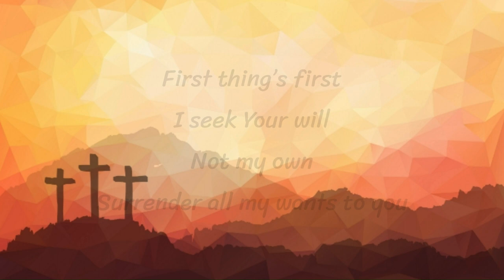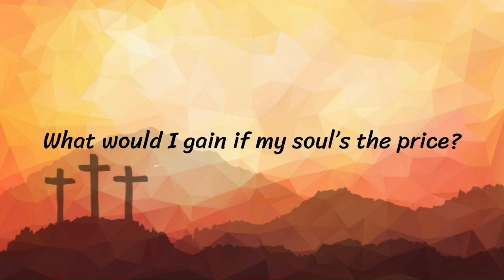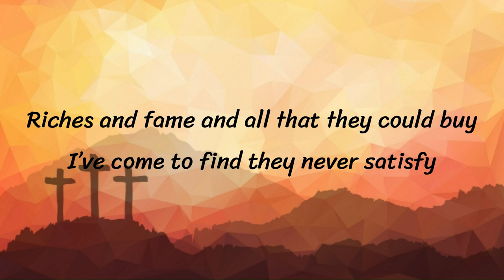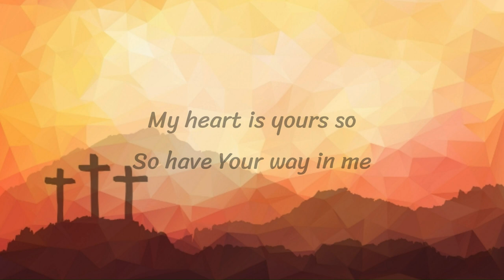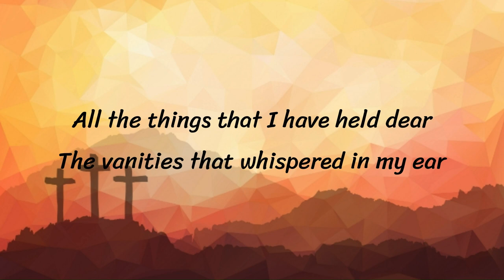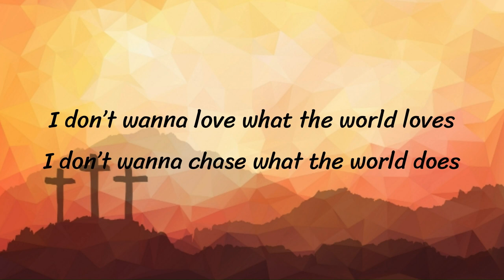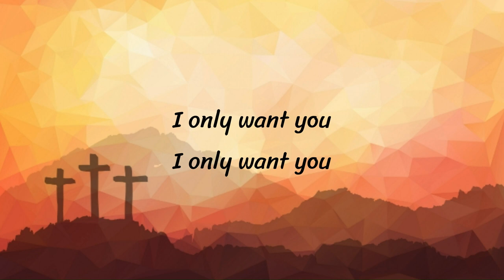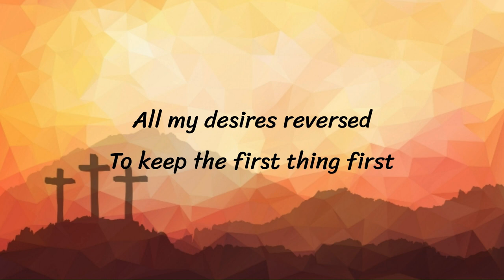First Things First - Consumed by Fire [1 HOUR]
First Things First - Consumed by Fire [1 HOUR] - This amazing song by Consumed by Fire is an amazing worship song about keeping God as the first thing in our life!

Lyrics:
All the things that I have held dear
The vanities that whispered in my ear
What would I do if they all disappeared
Riches and fame and all that they could buy
I've come to find they never satisfy
What would I gain if my soul's the price
I don't wanna love what the world loves
I don't wanna chase what the world does
First thing's first
I seek Your will
Not my own
Surrender all my wants to you
Keep the first thing first
To live Your truth
Walk Your ways
Set my eyes
Lord I fix my face on you
All my desires reversed
To keep the first thing first
I give it all
My life an offering
My heart is yours
So have Your way in me
Your kingdom's all I wanna seek
First thing's first
Not my own
Walk Your ways
Set my eyes
First thing's first
Not my own
Walk Your ways
Set my eyes